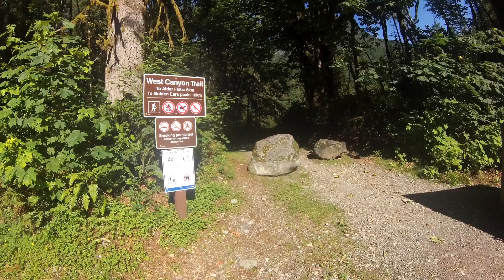Golden Ears Trail 1-9 km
JULY 2020
골든 이어스 트레일
"Perception"